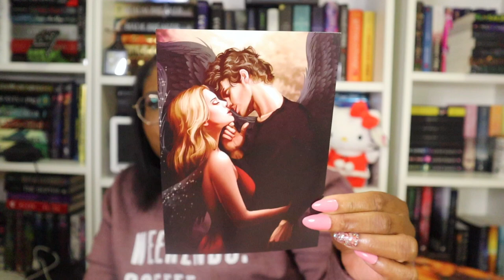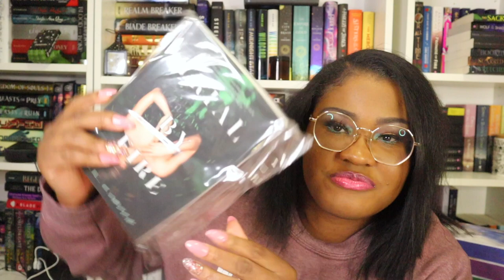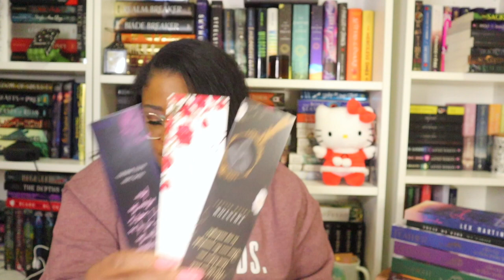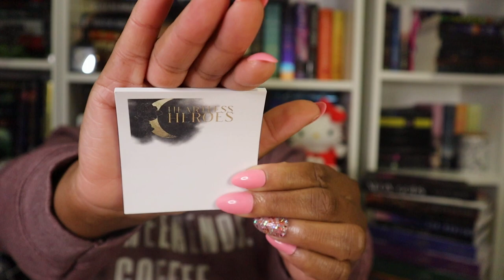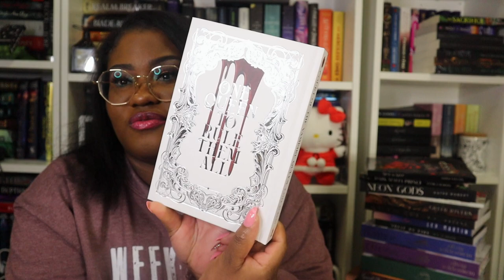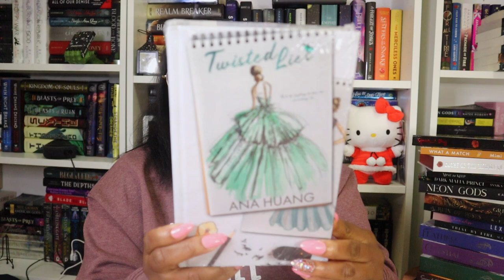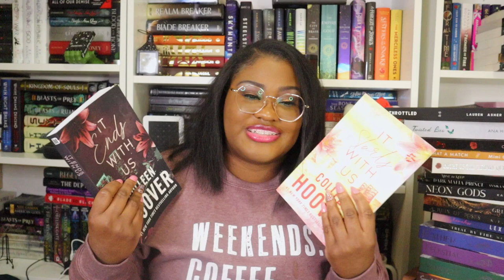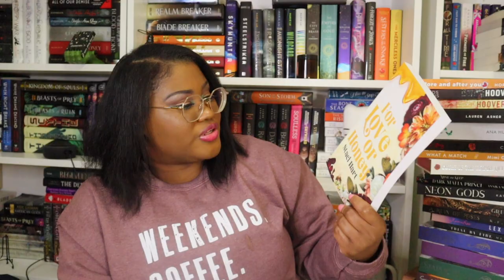I TRY EVERY ROMANCE BOOK SUBSCRIPTION BOX SO YOU DON'T HAVE TO - Honest Review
⭐︎ TIME STAMPS  ⭐︎
0:00 Introduction
0:41 Belle Book Box
3:41 The Arcane Society
8:49 Hello Lovely Trope of the Month Box
13:21 Last Chapter Bookshop Trope Box
22:09 Dark Heart Romance
25:25 Fabled Co
28:02 ReadHer Book Box
31:26 Cover-to-Cover Box
39:44 The Bookworm Box